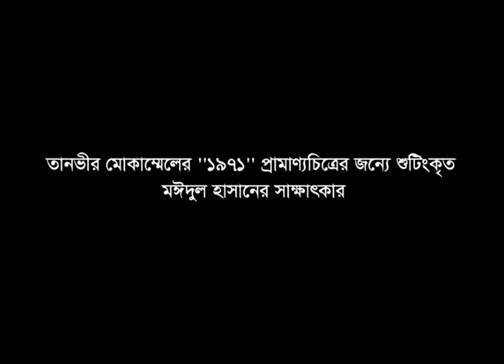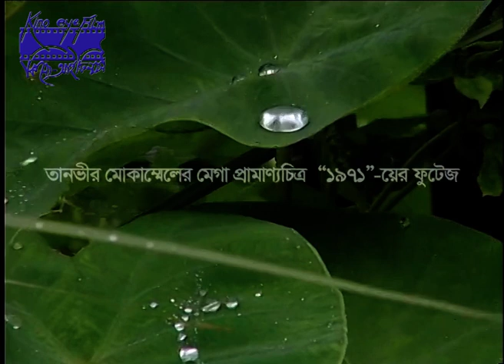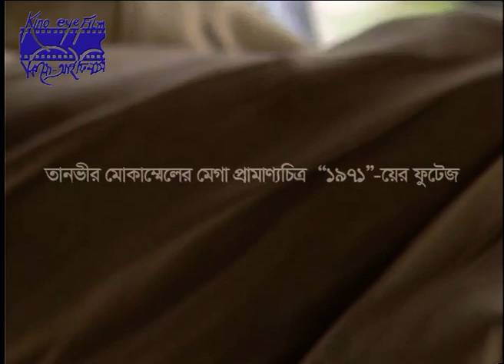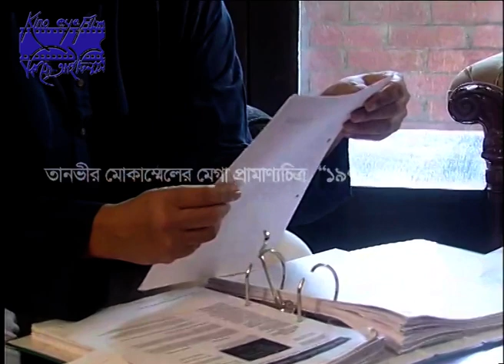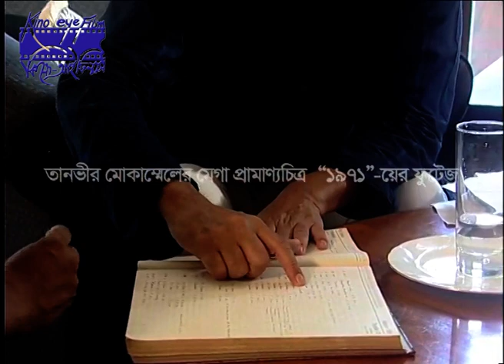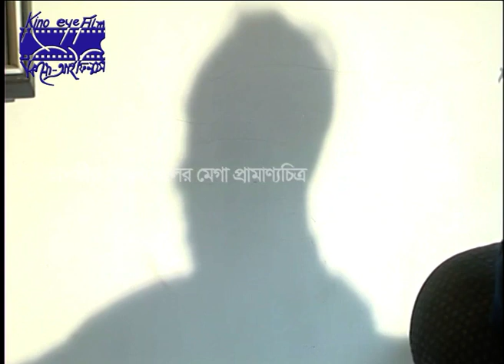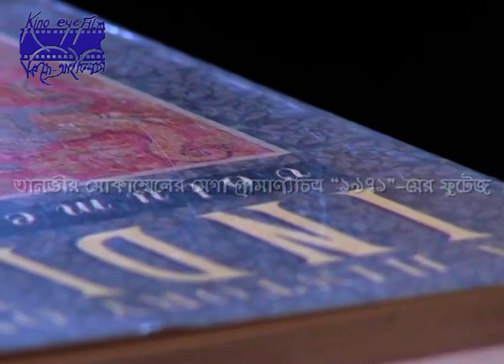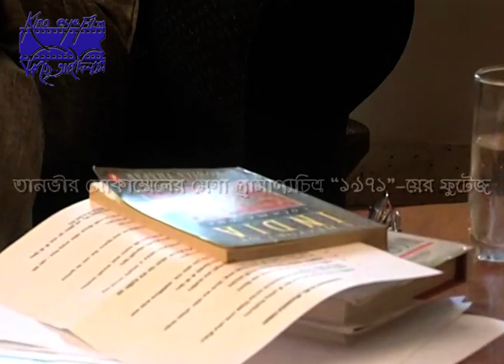Interview of Maidul Hasan shot for Tanvir Mokammel's mega-documentary film “1971”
Maidul Hasan, as a journalist and leftwing political analyst, was a close associate of Tajuddin Ahmad. During the 1971 liberation war Maidul Hasan went to Delhi and met the top Indian policy makers. In this video Maidul Hasan narrates the nationalist movement of the 1950s and the 1960s and his experiences in working with Tajuddin Ahmad and Delhi’s policy makers.